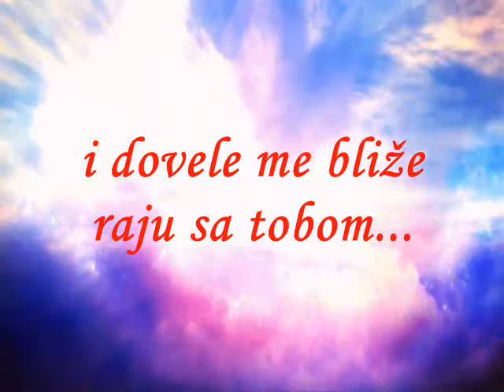Avenged Sevenfold - Gunslinger (prevod na srpski)